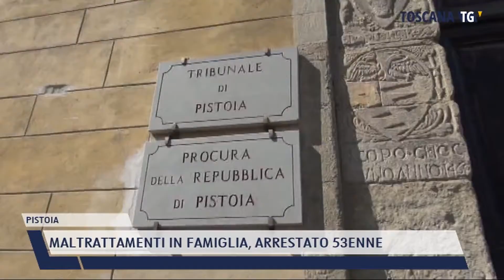2021-10-26 PISTOIA - MALTRATTAMENTI IN FAMIGLIA, ARRESTATO 53ENNE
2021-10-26 PISTOIA - MALTRATTAMENTI IN FAMIGLIA, ARRESTATO 53ENNE